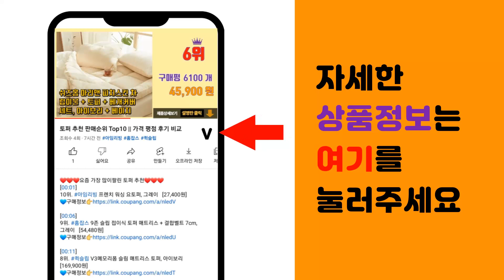LG오브제냉장고 추천 판매순위 Top10 || 가격 평점 후기 비교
❤️❤️❤️요즘 가장 많이팔린 LG오브제냉장고 추천❤️❤️❤️

[00:01]
10위. LG전자 디오스 오브제컬렉션 매직스페이스 양문형 냉장고 메탈 832L 방문설치, 메탈 베이 [1,295,400원]

[00:06]
9위. #[색상선택형] LG전자 오브제 일반 냉장고, D213MBE33   [393,890원]

[00:11]
8위. #[색상선택형] LG전자 디오스 오브제컬렉션 4도어 냉장고 메탈 870L 방문설치, 화이트(   [1,432,430원]

[00:16]
7위. #[색상선택형] LG전자 디오스 오브제컬렉션 빌트인타입 4도어냉장고 M623AAA042S 글   [2,182,840원]

[00:21]
6위. #[색상선택형] LG전자 오브제 일반형 냉장고 방문설치, 베이지, D602MEE33   [919,050원]

[00:26]
5위. LG전자 디오스 오브제컬렉션 4도어 냉장고 T873MTE111 870L 방문설치, 클레이민 [1,666,720원]

[00:31]
4위. #[색상선택형] LG전자 디오스 오브제컬렉션 양문형냉장고 S834AAA12 메탈 방문설치,    [1,185,380원]

[00:36]
3위. #[색상선택형] LG전자 오브제 일반형 냉장고 방문설치, 베이지, D472MEE33   [604,290원]

[00:41]
2위. #[색상선택형] LG전자 디오스 오브제컬렉션 4도어 냉장고 메탈 870L 방문설치, 오브제컬   [1,417,520원]

[00:46]
1위. LG전자 디오스 오브제컬렉션 양문형 냉장고 메탈 832L 방문설치, 클레이민트(상단), 베 [1,183,520원]